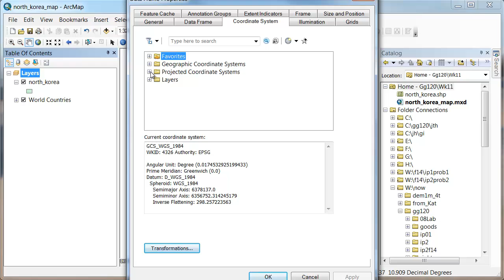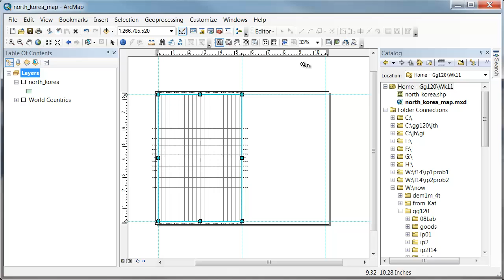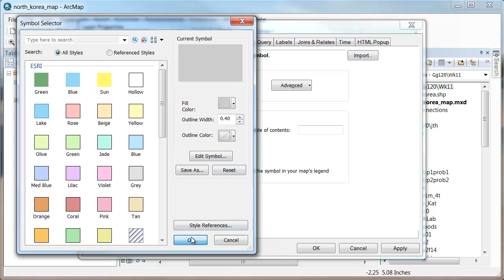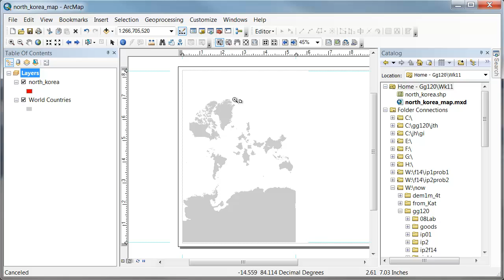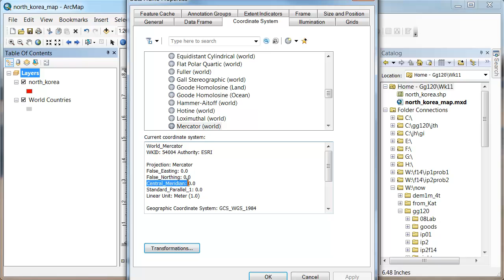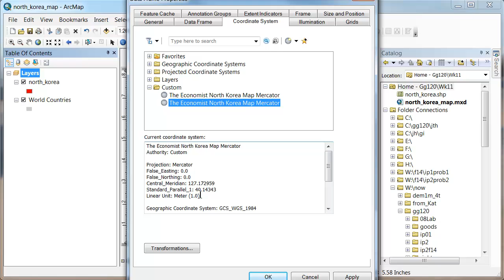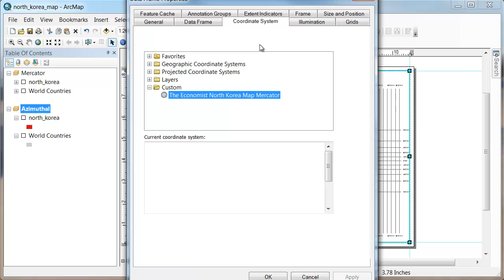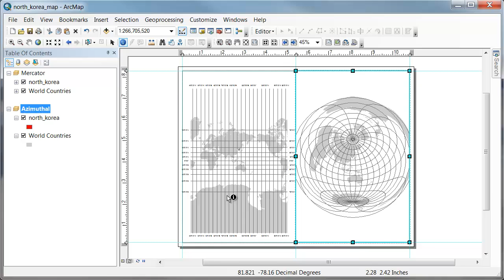1102 Customizing a PCS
Add graticule, change page layout, change symbology, change central meridian of a pcs, change standard parallel of a pcs, create a custom pcs.